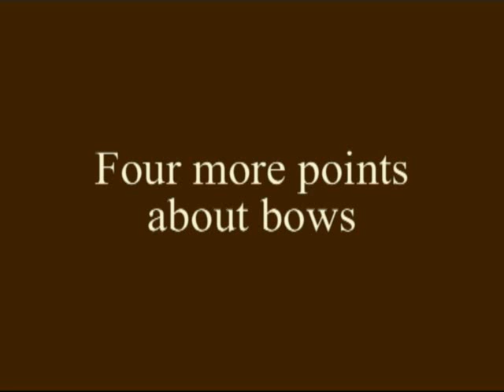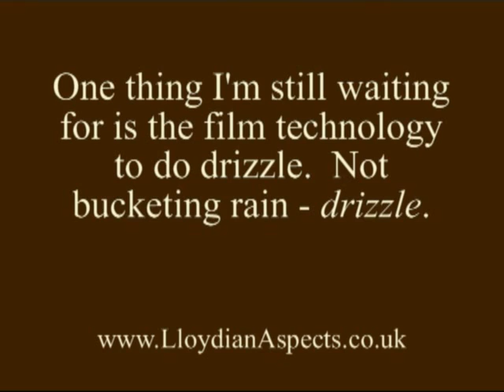Four things about archery they get wrong in the movies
It is my consistent experience that when film-makers get things right in films, the audience has no trouble in accepting this, and indeed feels more involved in the story, and more respectful of the film because of the verisimilitude.

Huzza!  I got lucky for once with the thumbnail picture.